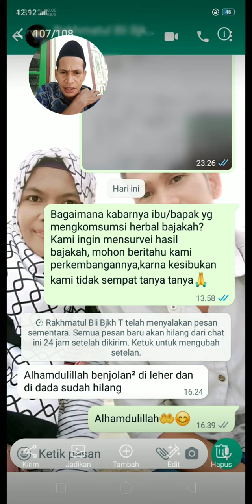TESTIMONI SEMBUH DARI BENJOLAN2 DI LEHER DAN DI DADA PERANTARA HERBAL BAJAKAH.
IKTIAR obati berbagai penyakit dengan HERBAL BAJAKAH [WA]: 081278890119
TESTIMONI BAJAKAH:ATAS IZIN ALLAH BAJAKAH TELAH MENYEMBUHKAN:

1.Kanker,tumor,benjolan
2.Jantung,penyumbatan darah
3.Stroke,pengentalan darah
4.Diabetes,kolestrol,asam urat
5.Infeksi HIV& Terapi COVID
6.Asam lambung,maag,gerd
7.Penyakit paru,Pneumonia
8.Iritasi Saluran Kemih,prostad
9.Hipotiroid & Hipertiroid
10.Anemia,nitrisi darah
11.Hipertensi & Hipotensi
12.Sesak nafas,asma,batuk
13.TBC paru,kanker paru
14.Liver,Hepatitis
15.Tipes,malaria,demam tinggi
16.Muntahber,Berak darah
17.Vitalitas,kesuburan,promil
18.Kaku,Kram,mati rasa,pegal
19.Mengemukan & Obesitas
20.Kista,mioma,serviks
21.Ambeyen,migran
22.Insomia & anxiety
23.nyeri sendi,sendi kaku
24.Rematik,haid tak lancar
25.Saraf terjepit(TESTIMONI BELUM BANYAK HARUS DI TERAPI JUGA DGN AHLI).
Catatan:

BEDA PENYAKIT BEDA JENIS BAJAKAH..!

wa.081278890119
Visi dan misi:

Bahas herbal dan sehatkan indonesia.!

Salam herbalis indonesia.!